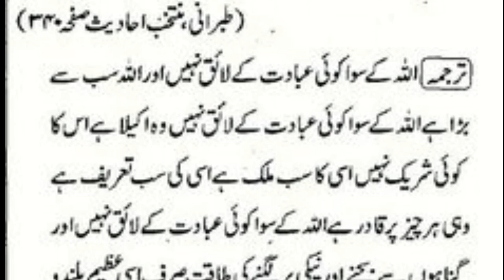Ju Dua mange jaye Qabool Ho gee | Most powerful dua